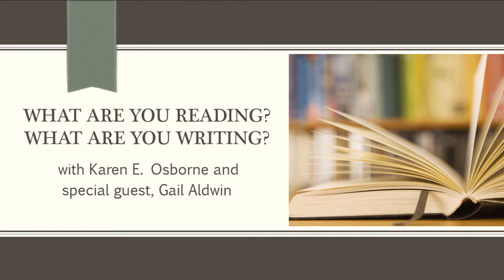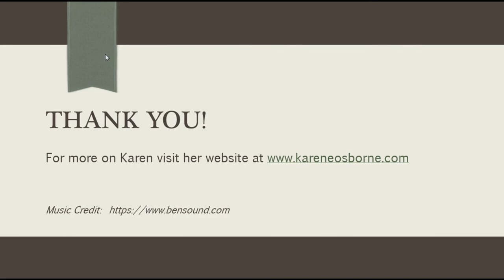What are You Reading? What are You Writing? with Gail Aldwin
I love writing women's fiction and suspense novels as well as interviewing readers and authors of a wide swath of genres.

This week’s guest:  Gail Aldwin, novelist, poet, and scriptwriter, and author of “The String Games” and “This Much Huxley Knows”

Gail’s Book Recommendation:
“Resilience” by Jim Bates

or find her on Twitter @gailaldwin

Facebook: Karen E. Osborne Author

To order Tangled Lies